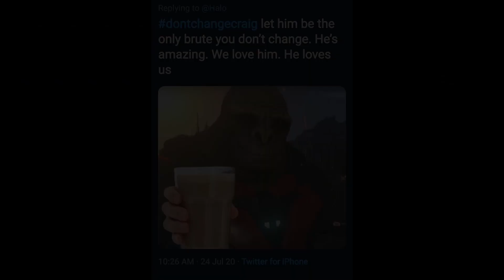Halo Infinite Multiplayer was released Nov 15th, 2021.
I'm really loving this game.

Gigan (Red)
ThreeEggOmlette (Orange)